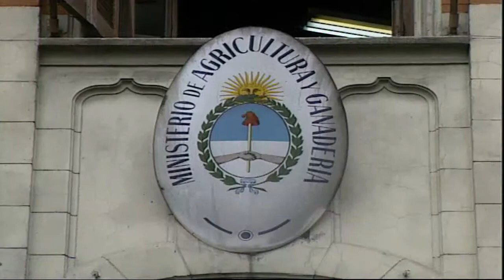Adjudicación de la Hilton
Informe Infocampo 2012